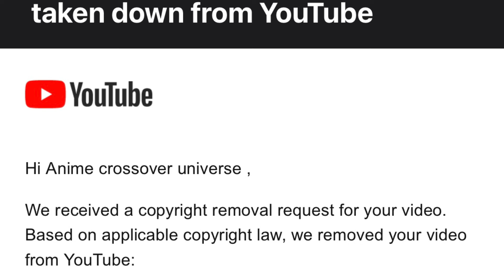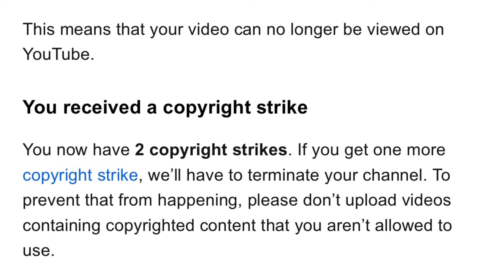Terrible New everyone Channel will be terminated soon!!!!!